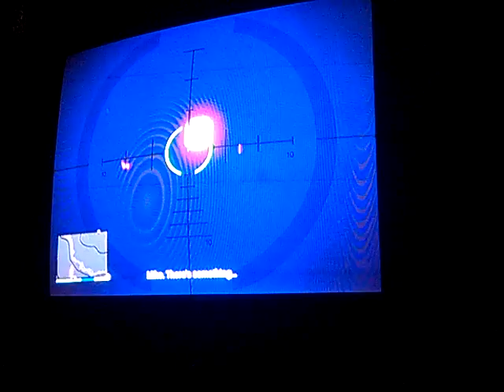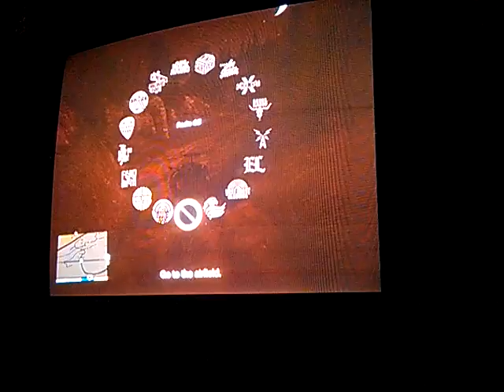Grand Theft Auto V playthrough pt69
Me and Mohameds playthrough of Grand Theft Auto V on Xbox 360